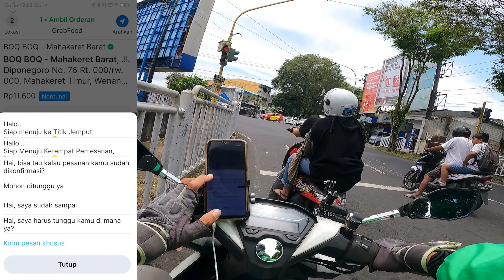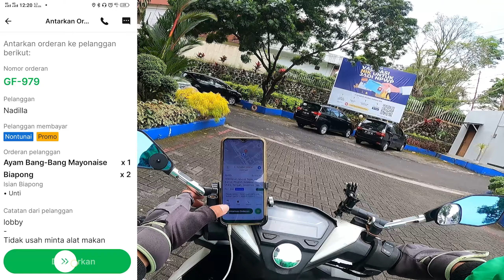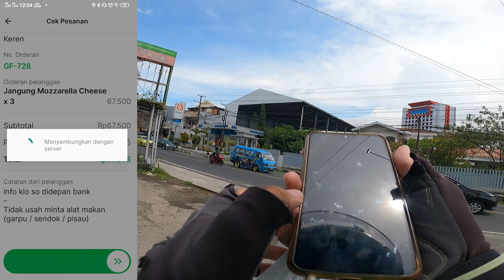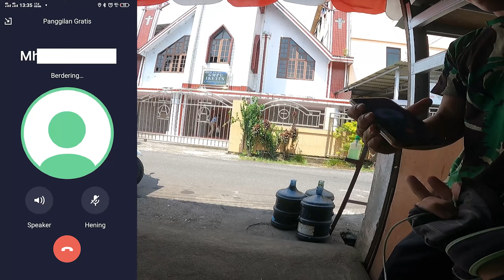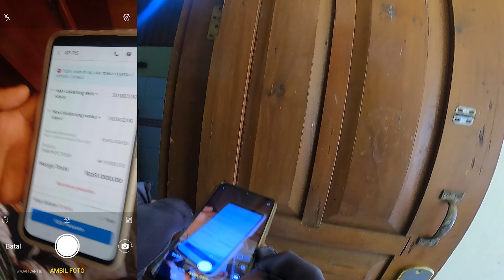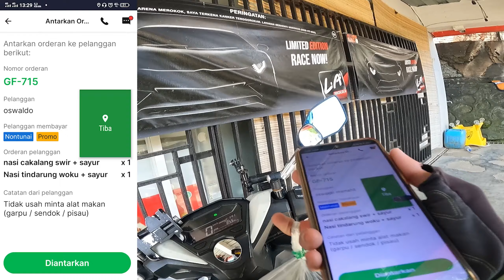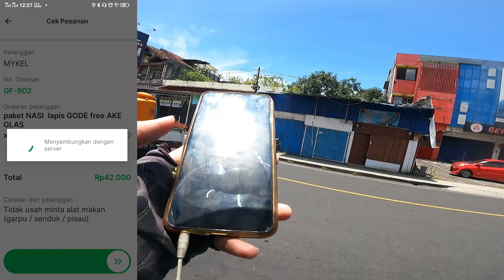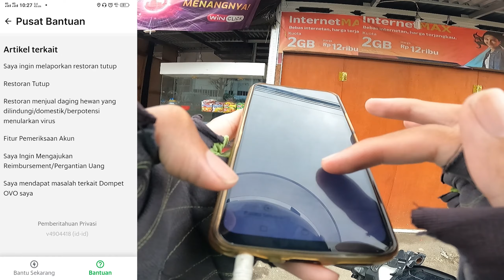Semua Tentang GrabFood 2023, Cara Menjalankan Orderan GrabFood, Cara Membatalkan Orderan GrabFood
Aplikasi Investasi dan Keuangan Lainnya:
►Aplikasi TopUp Saldo Driver (Klikoo) Kode referral "klaksonline"
►Bank Digital (Bank Jago) Kode referral "RIDDA443"

Inilah cara menjalankan orderan GrabFood, dan disaat kamu mendapatkan masalah dengan resto, misalnya Resto GrabFood Tutup, Menu GrabFood Habis, Biaya Parkir Grabfood, Orderan Gabungan Grabfood, Pembayaran Orderan Grabfood. inilah caranya,, dengan paket komplit

00:00 Opening
00:57 Tutorial GrabFood NonTunai
06:13 Tutorial GrabFood Tunai / Cash, Biaya Parkir
12:39 GrabFood Menu Habis
16:44 GrabFood Gabungan NonTunai
22:43 GrabFood Gabungan Tunai Dan NonTunai
28:45 GrabFood Resto Tutup
33:07 Closing